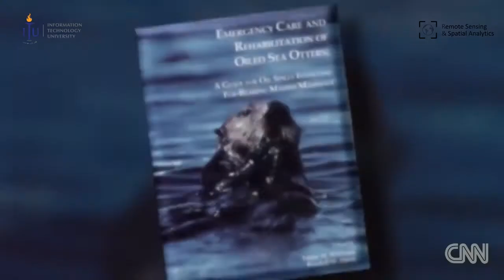Earth Day- RSA Lab- Abdul Basit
“Unfortunately our exclusive economic zone has already witnessed several incidents of oil spill incidents that have affected marine life, coastal regions and economic activity,” says Abdul Basit, Research Associate at Remote Sensing and Spatial Analytics Lab at ITU.